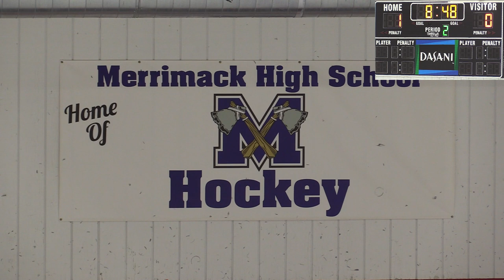Merrimack Ice Hockey vs. Memorial High School: February 10, 2021